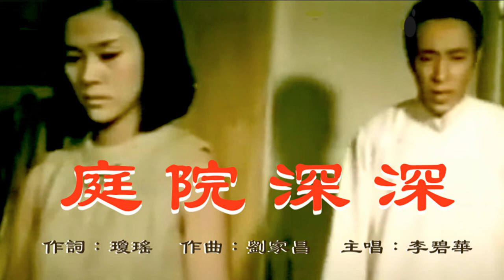庭院深深 - 李碧華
💍【庭院深深】

作詞：瓊瑤
作曲：劉家昌
演唱：李碧華

多少的往事，已難追憶；
多少的恩怨，已隨風而逝。

兩個世界，幾許癡迷；
幾載的離散，欲訴相思。

這天上人間，可能再聚，
聽那杜鵑在林中輕啼。

不如歸去，不如歸去，
啊！ 不如歸去。